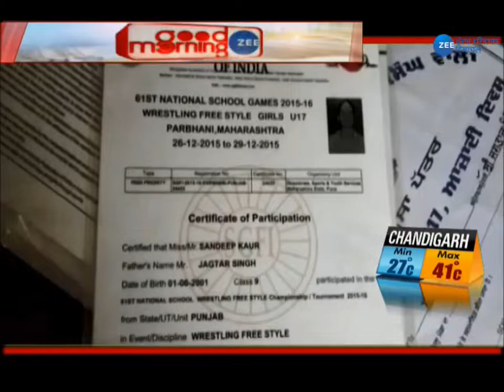Gold medal ਜਿੱਤ ਕੇ ਵੀ ਕਿਉਂ ਝੋਨਾ ਲਾਉਣ ਨੂੰ ਮਜ਼ਬੂਰ ਨੇ ਮੋਗਾ ਦੀ ਇਹ wrestling player?